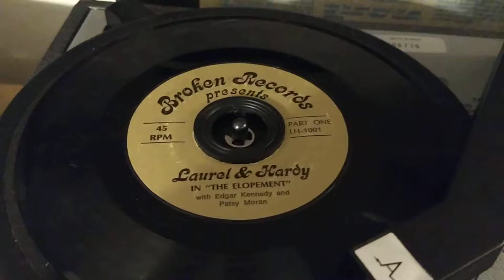The Elopement part 1 - Laurel and Hardy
Laurel and Hardy radio skit with Patsy Moran and Edgar Kennedy